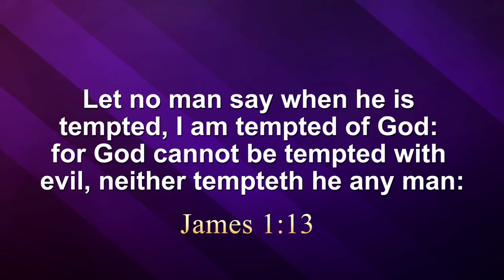Your Sin is Your Fault